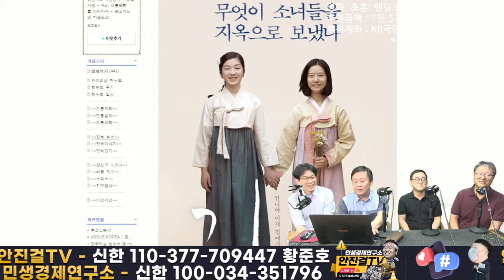🔥요약본🔥_안진걸 소장이 출연한 바로 그 영화❗"초혼 다시부르는 노래"(요약본) | 최용석&조정래&박진영&안진걸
📌출처▶▶재방송